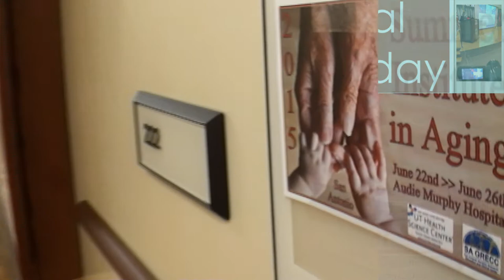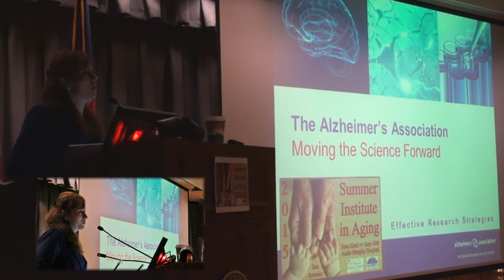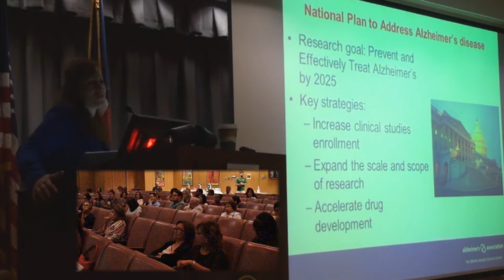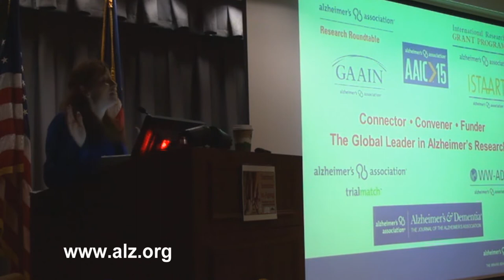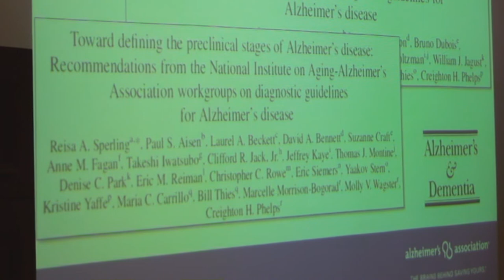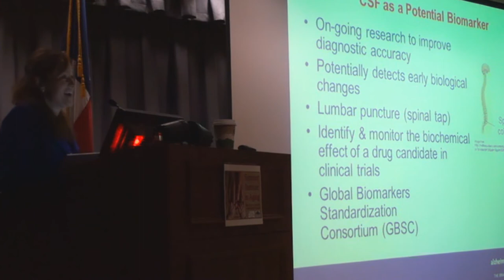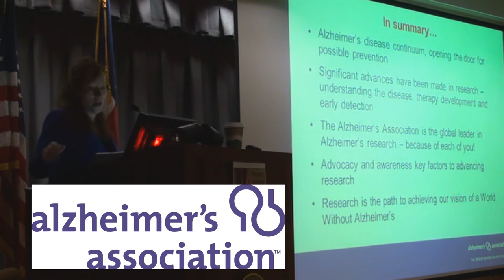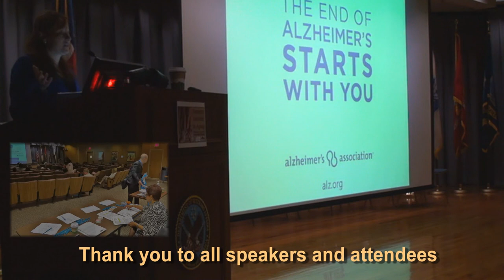SA STGEC ~ SIA15: Alzheimer's Science (2015)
San Antonio/June, 2015 - Summer Institute in Aging: Ms. Ginny Funk, MS of the Alzheimer's Association on "Update on the Alzheimer's Association plus Effective Research Strategies".  Final SIA.  Ms. Funk was one of our most popular and effective speakers for AD through the years.

~ For Optimal Brain Health as You Age Get Your...
...Proper Amount of Sleep (so needed yet so neglected -- naps are A-OK too)
...Proper Diet & Nutrition (more avocados & quinoa and less sugary orange juice & kiddie cereals)
...Proper Amount of Physical Exercise (cardio and weight bearing)
...Proper Amount of Mental Exercise (challenging enough for creating new neurons & 'cognitive reserve')
...Proper Amount of Hydration (so needed yet so neglected -- and so easy & cheap to fix)
...Proper Amount of Social Interaction (churchgoers, married couples and pet-owners often live longer)
...Periodic Optometrist and Dentist Visits (eyes and mouth are windows to heart, brain and other health)